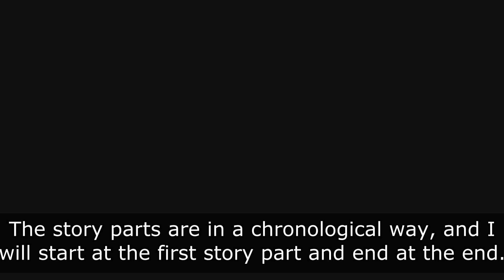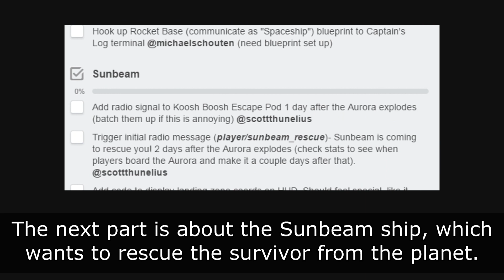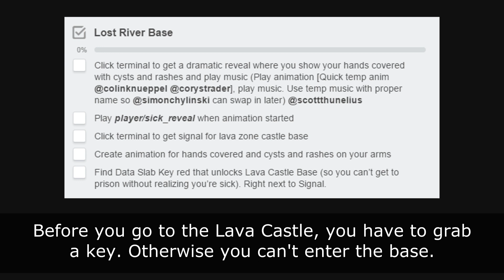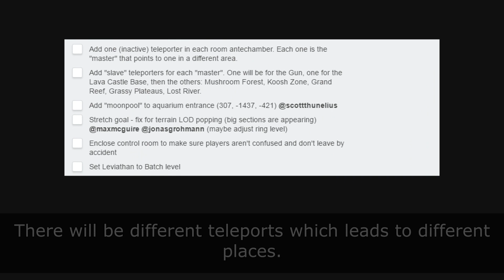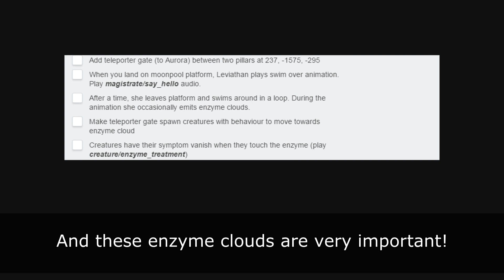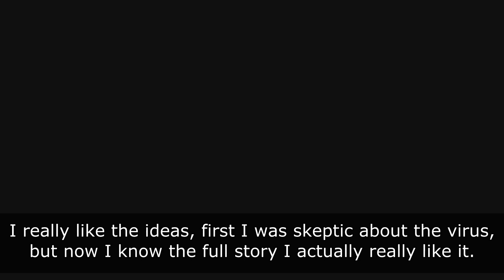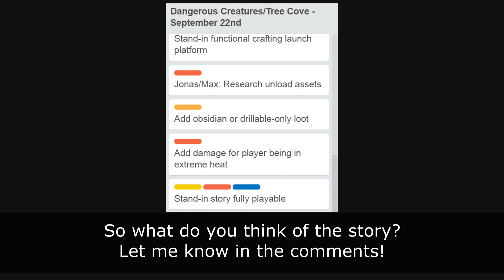STORY RELEASED! (MASSIVE SPOILER ALERTS!) | Subnautica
The developers released what their plans are with Subnautica's story! Don't watch this video if you want to enjoy the story without any knowledge of the story! SPOILER ALERT!